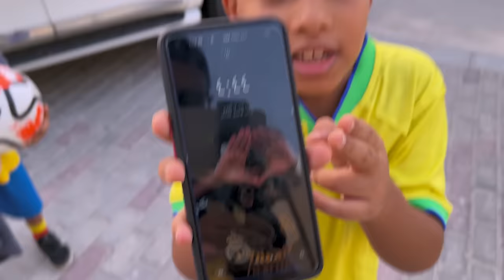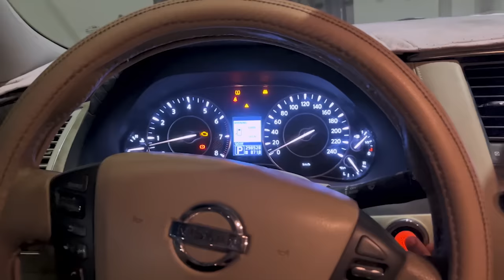فلوق لعب الكورة مع أخواني الصغار ⚽️!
الاسم : عبدالله امين بربيد

البلد : حضرموت

عمري:21 سنه

اخواني الصغار : خليفة وفؤاد واحمد

هوايتي : التصوير,المنتاج, كرة القدم

ولكم الاجر
ولا تنسون متابعتي على الموقع التواصل الاجتماعي الانستقرام:

وشكرا حبايبي اخوكم عبدالله امين بربيد